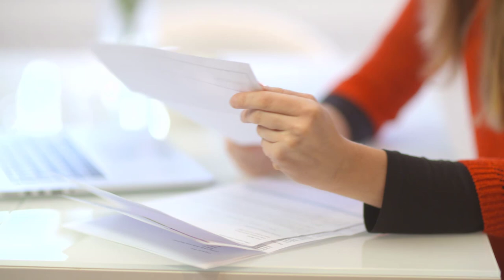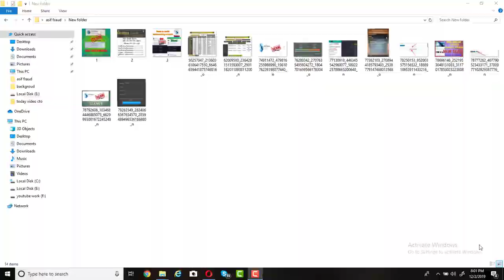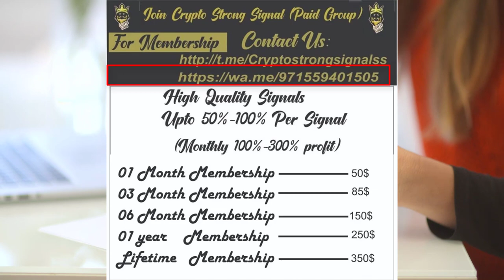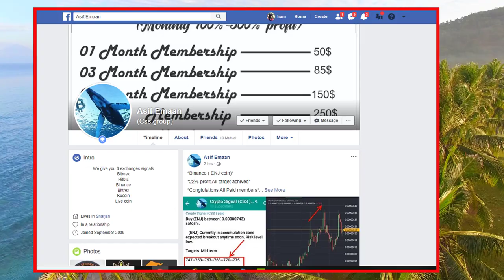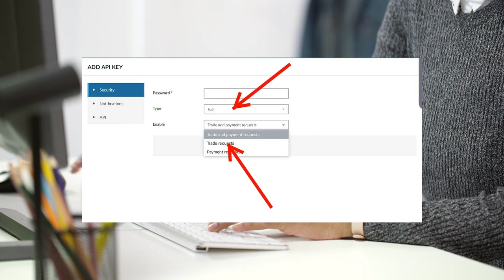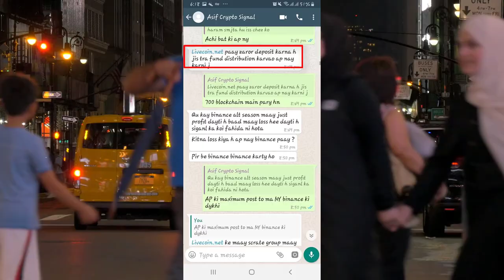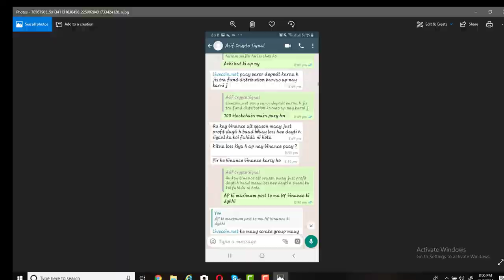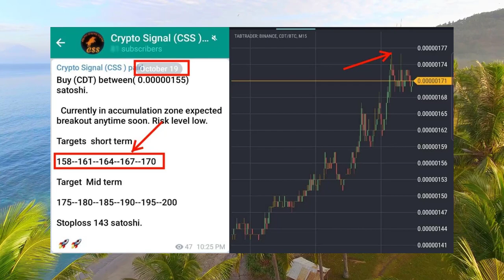CRYPTO SIGNALS SCAMMER BE CAREFUL WATCH FULL